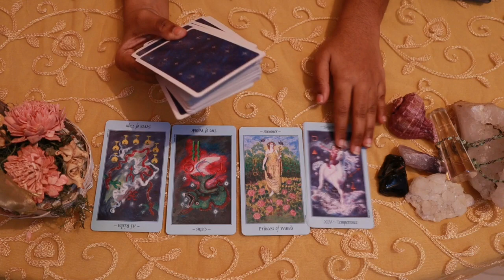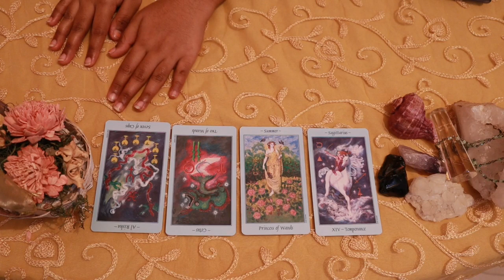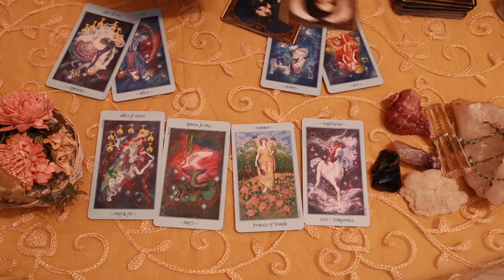Cancer daily love tarot reading 💗THEY ARE BORED AND STUCK WITHOUT YOU ! 💗 21 MAY 2020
Hi guys !